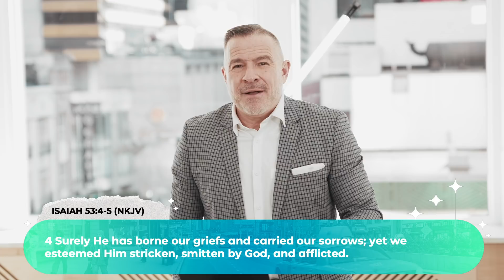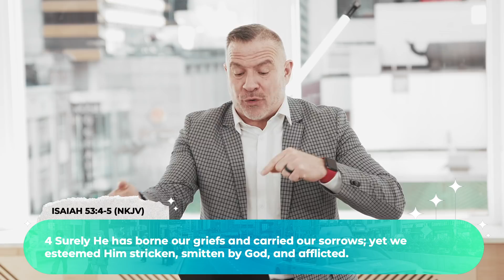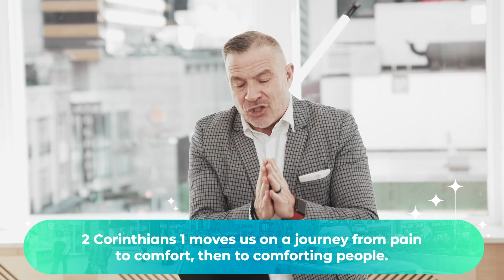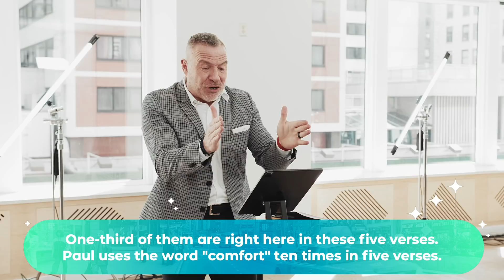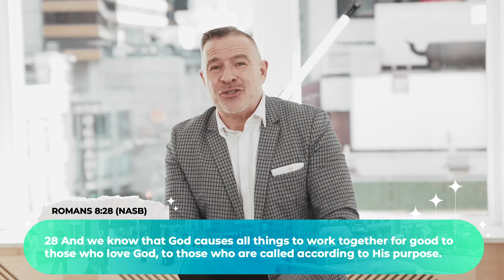God Has To Bruise You To Use You | Tim Dilena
March 14th, 2021 - Tim Dilena  - Times Square Church
God Has To Bruise You To Use You